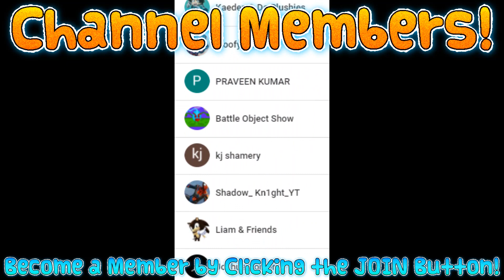Total Drama Plush 3 - Episode 11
Season 3 - Episode 11 of the plush series styled like Total Drama Island but with Vester&Friends plush characters! Lakitu is the host of the show and there's 20 contestants which are split up into 3 teams. Each team will have to do challenges and which ever team loses, one of them will be voted off! This time they'll be doing a LUNCHBOX challenge!

Remaining contestants: Mario, Deadpool, Isabelle, Link, Sonic, Woody, Amy, Roy, Purple Yoshi, Detective Pikachu, Steve + Spongebob and King Dedede helping out Lakitu.